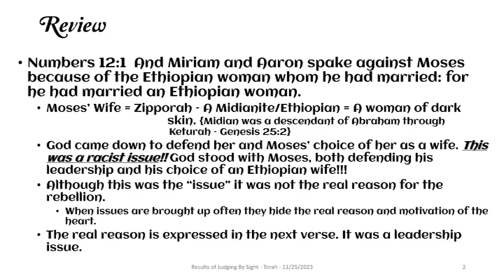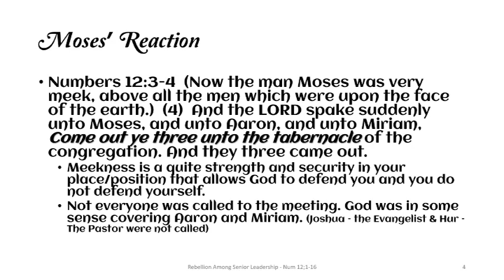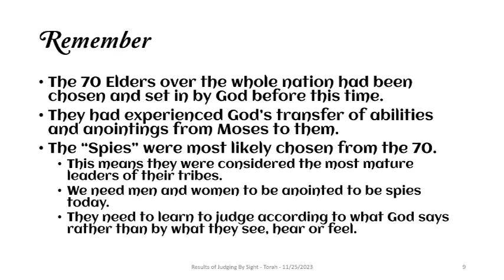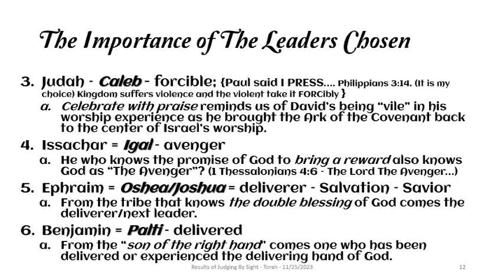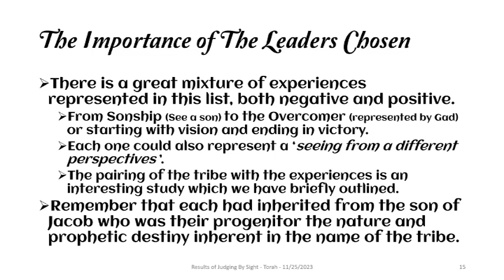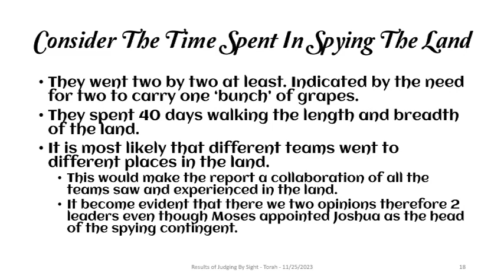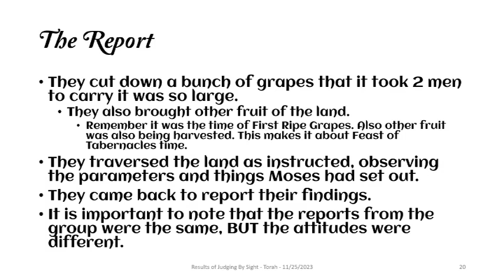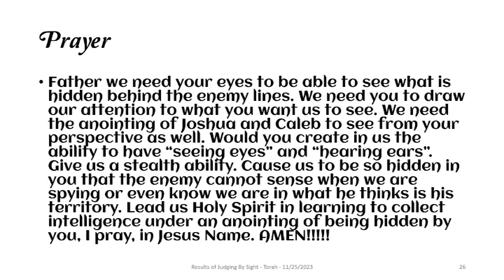Results Of Judging By Sight Torah - 11/25/2023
There is an anointing that the Body of Christ needs in this hour. It is an anointing for gathering intelligence as we prepare to go into the fulness of the promises of God for us individually, corporately and the larger Body of Christ. Their attituded determined their future.